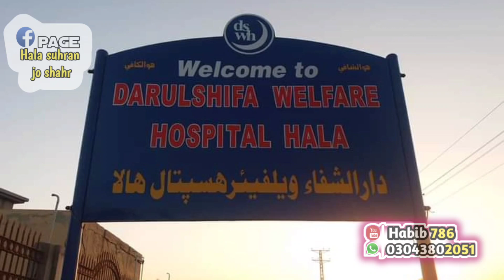Documentary of Mufti Muhammad Khalid Halai Sahib |مفتی خالد صاحب جن جي ابتدائي زندگيء جو مختصر قِصو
Documentary of Mufti Muhammad Khalid Halai Sahib |حضرت مولانا مفتی محمد خالد صاحب جن جي ابتدائي زندگيء جو مختصر قِصو، اللہ سائین سندن زندگيء ۾ عزت و صحت ۾ کوڙ ساریون برڪتون عطاء فرمائینِ، ❤️🤲